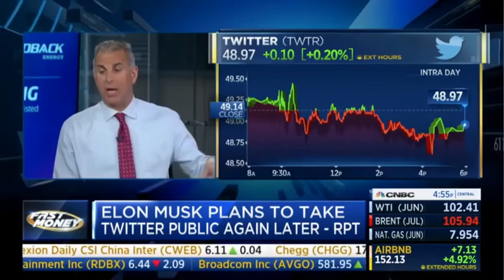Elon Musk plans to take Twitter public later 2022.05.03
Source: CNBC